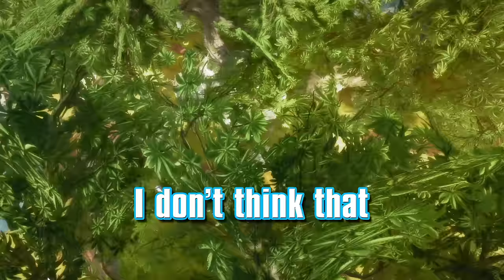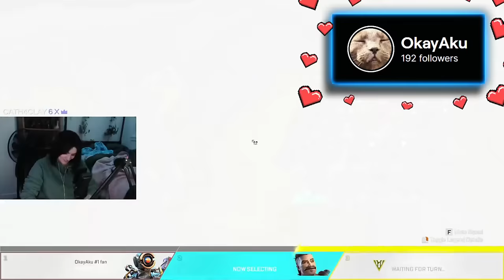APEX SEASON 11 SENDOFF.EXE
Apex Season 11 is coming to an end, hopefully Season 12 brings a little more to the table?